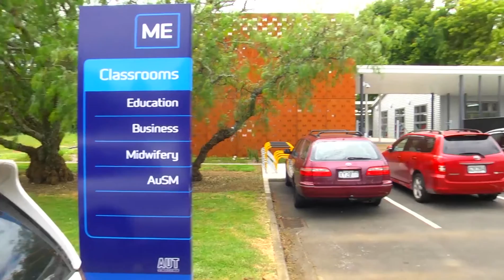Waimarie Midwifery Profile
Here is a profile of Waimarie Onekawa who is now in her last year of her Midwifery degree at AUT University.  Check out her inspiring story of why she wants to become a midwife.